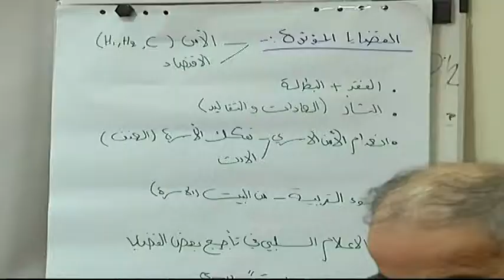تواصل تطوير إطار لمراجعة أنشطة السلم الأهلي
الخليل .. تواصل تطوير إطار لمراجعة أنشطة السلم الأهلي في المحافظة